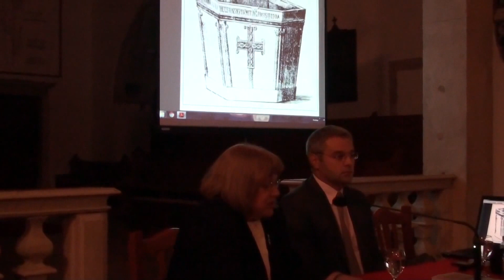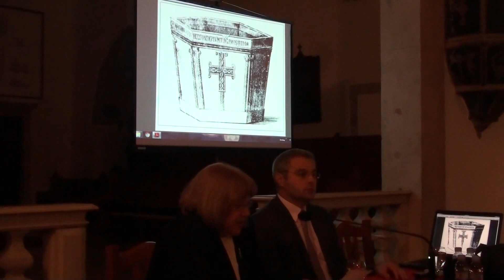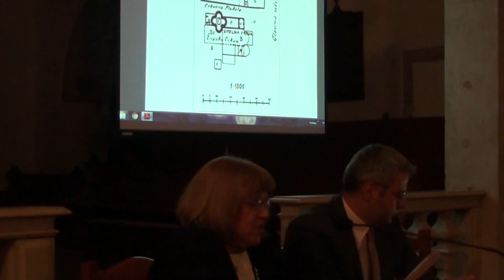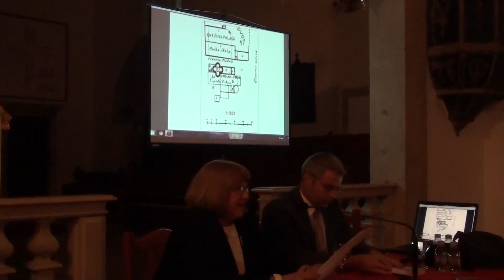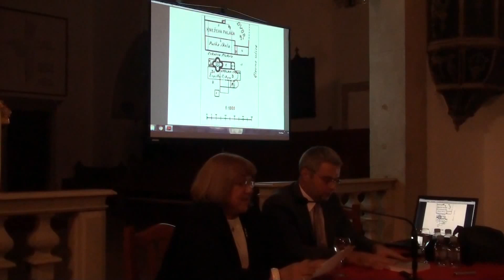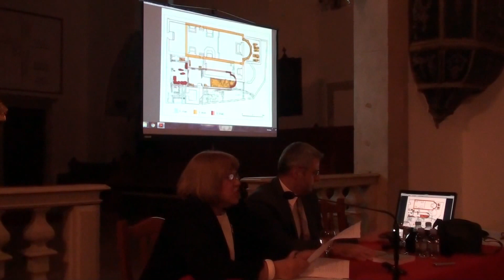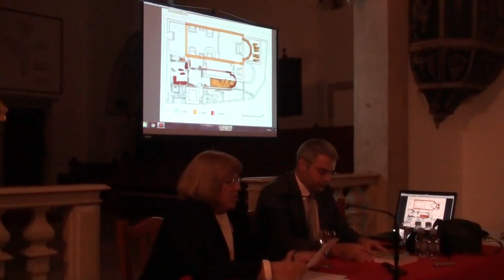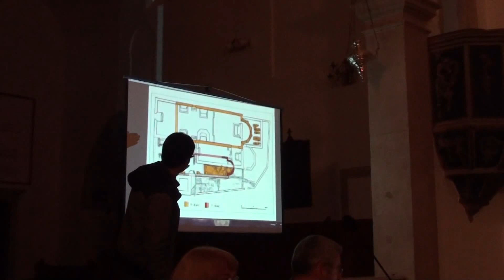Javno predavanje Krstionica-Višeslav-Nin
Javno predavanje prof. dr. sc. Mirjane Matijević Sokol održano 6. listopada 2016. u crkvi Sv. Anselma u Ninu u sklopu V. kongresa hrvatskih povjesničara